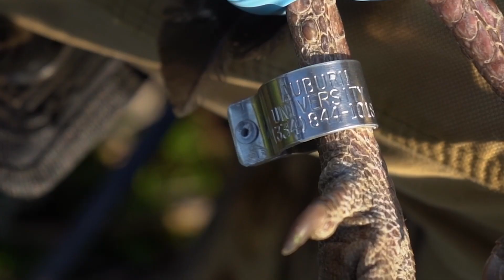Intro to the Wild Turkey Science Podcast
This is the LAUNCH of the Wild Turkey Science Podcast! Wild Turkey Science is a science-based podcast bringing you the latest research on wild turkey ecology and management. The podcast is hosted by Dr. Marcus Lashley from the University of Florida & Dr. Will Gulsby from Auburn University. This podcast is made possible by Turkeys for Tomorrow and is part of the Natural Resources University podcast network.